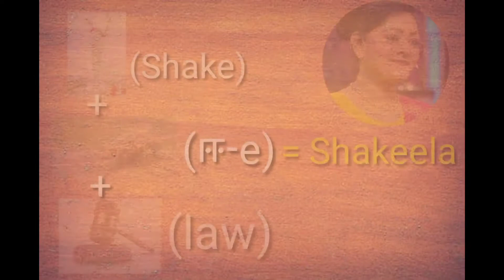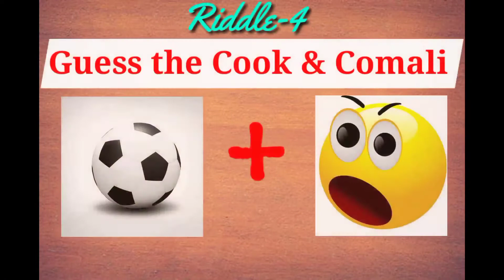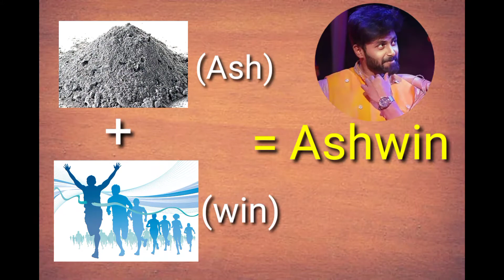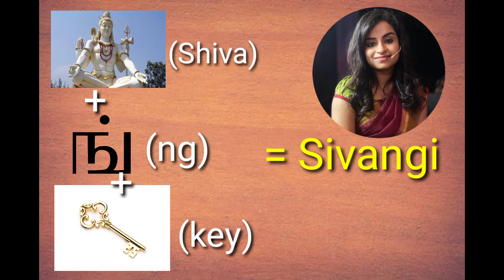Find the Cooku with Comali 2 contestant | Quiz | 🧠 games